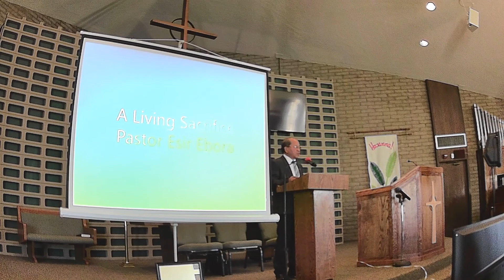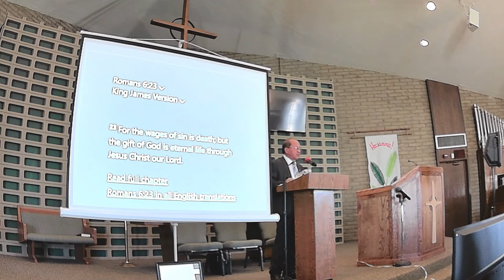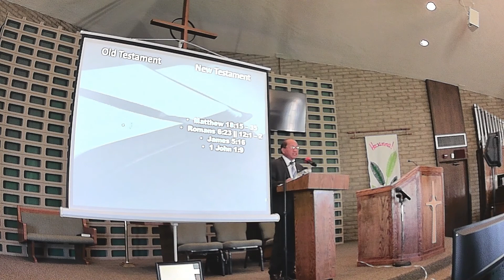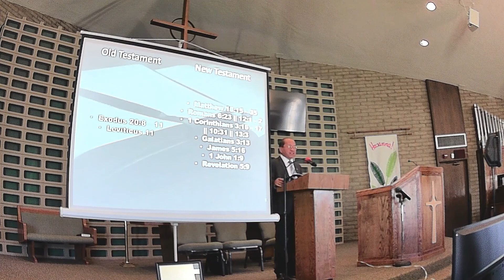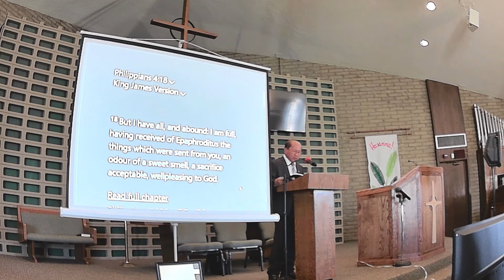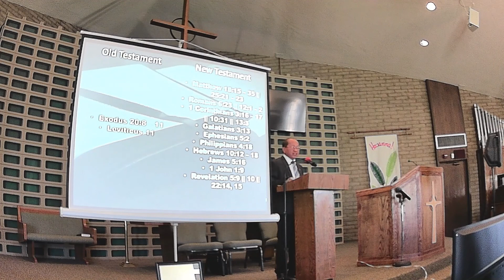"A Living Sacrifice" - Pastor Esir Ebora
AVANSDA Church Sermon - April 9, 2022

References:
Exodus 20:8-11; Lev 11; Mat 18:15-35; 25:21-23; Rom 6:23; 12:1-2 ;1 Cor 3:16-17; 10:31; 13:3; Gal 3:13; Ephesians 5:2; Philippians 4:18; Heb 10-12-18
James 5:16; 1 John 1:9; Revelation 5:9; 10; 22:14 15